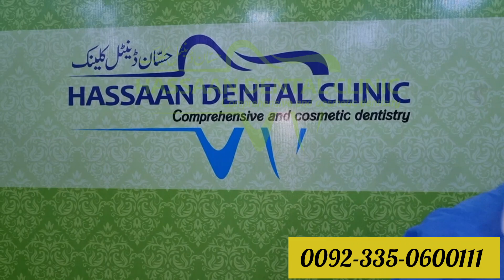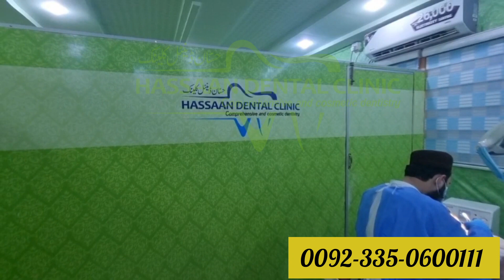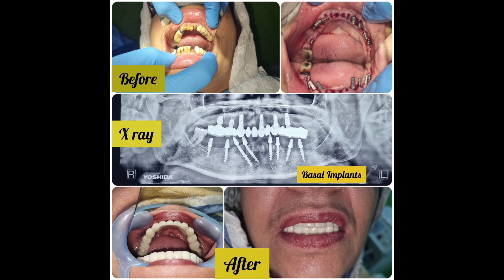Dental Implant Price | Basal Implant Price | Fixed Teeth in 3 days - same day implant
Basal Implants (A Latest technique of Fixed Teeth Replacement now in Pakistan)

Basal implant fixed teeth replacement now in Pakistan is an amazing good news for those who want to replace single unit (one) or multiple unit (more than one) teeth or even full mouth fixed teeth replacement. Basal implant fixed teeth replacement is an easy opportunity for young adults and old patients since it is an immediate conservative (less surgical) procedure which doesn't require multiple visits and months for the teeth replacement, like in conventional implants which require multiple visits, surgeries and long time (months) for teeth replacement.
Latest basal Implants are for sure a permanent and comfortable solution of teeth replacement. They do not need to wear on eating and removing on sleep time like to do with dentures or removable teeth. They are fixed teeth replacement technique so people get free from the burden of wearing, removing and keeping them in a safe box to avoid breaking like have to do with dentures. Once these fixed basal Implants are placed eating efficiency is excellent of a patient and no worries of looseness while eating.
Basal Implants are actually tooth screws that are placed in the hardest part of the bone and take support from that part of bone. Basal Implants are placed in basal cortical part of the bone which is strong and stress bearing area and can be immediately loaded with teeth, so patient immediately get the teeth replacement, this eliminates the patient from going through the compromised phase of without teeth.
Basal Implants have advantage that they can be placed in deficient bone so there is no need to place artificial bone as have to place artificial bone in conventional or classic Implants if the bone is deficient in height and width.
Basal Implant procedures are less invasive and less painful as there is no need of additional surgical procedures like bone grafting and sinus lift. Basal Implants are superior on conventional Implants as they are immediate solution of fixed teeth replacement because in basal Implants fixed teeth are placed by 72 hours of implant placement. However, in conventional Implants patients have to wait for 3-4 months after this time fixed teeth replacement is done. As basal Implants rehabilitate the patient by 72 hours so patients does not have to go for multiple visits thus reducing the number of visits and total cost in terms of time and surgical procedures.
Most of the patients question about the success of basal Implants in patients with diabetes, smoking, gum disease and other medical conditions. Basal Implants are successful in patients with diabetes, smokers and those who have severe periodontal disease (a bacterial dental disease involving gums and bone causing significant bone loss) so basal Implants can be placed in atrophic (deficient) bone.
Basal Implants have smooth surface so allow less bacterial adherence so there are less chances of bacterial contamination, inflammation and failure of implant, this increase the success of basal implant fixed teeth replacement.
Basal Implants work on the principle of osseo-fixation ( a process in which implant is firmly held in the cortical bone) on the other hand, the classic Implants which work on principle of osseointegration ( a process which depends on developing a firm connection between bone and implant) this requires a healing period and thus delays the fixed teeth replacement for months.
Immediate loading Basal Implants are used for replacement of single (one) teeth and multiple (more than two) teeth.
𝐀𝐝𝐝𝐫𝐞𝐬𝐬:
Hassaan Dental Clinic, Phase 8, Bahria Town Islamabad Rawalpindi.
Timings: Monday-Saturday 10am-7pm

all on 4 dental implants before and after
all on 4 clinic
all on 4 dental implants australia
dental implants vs dentures